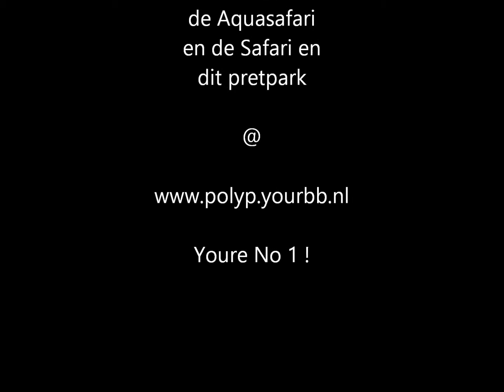Riesenrad Serengeti Park Hodenhagen @ 17 08 2013 Mondial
Het mooie Mondail reuzenrad in het Serengeti Park , Hodenhagen Offride op 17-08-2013.

Check ook de draaifotos van de Safaripark en Aquapark  en het pretpark op:"